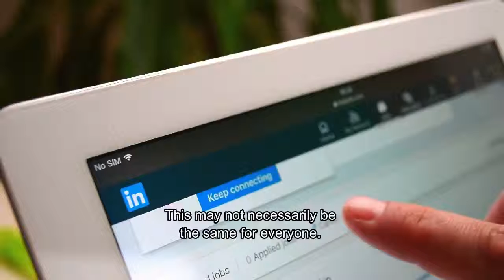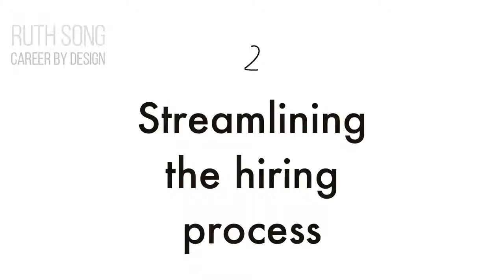How to find a job in 2019 (+ 30-Day step-by-step guide to finding one!)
[GET YOUR 30-DAY BUILD-YOUR-CAREER PLANNER HERE]

Finding a job now is a completely different ballgame from when I was looking for a job early on in my career.

With technology playing a huge part in recruitment and hiring these days, you also need to know what's going on with employers these days to better plan a job search strategy that works for you.

In today's video, I talk about 5 current hiring trends that you should know.

I know that people starting out in their career and even those who are in the midst of switching may be overwhelmed by the number of things you need to do to just land a job - let alone a job that suits your values, interests, and skills.

So, I sat down and put together a free 30-day guide to help you build your career in 2019. It gives you ONE THING to do every day for the next month to get your job search under control and moving in the right direction.

When you get this planner, you're actually getting access to the same advice I give people who ask me where and how to start looking for a job that actually suits them so ...

DOWNLOAD YOUR 30-DAY PLANNER TO BUILD YOUR CAREER IN 2019 HERE!

Sharing is caring! Tag someone who might need this.